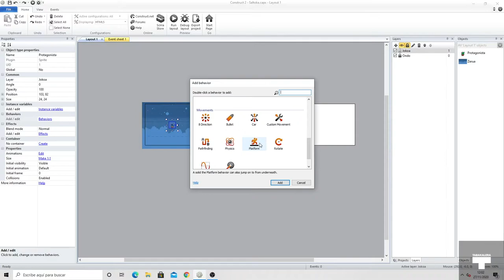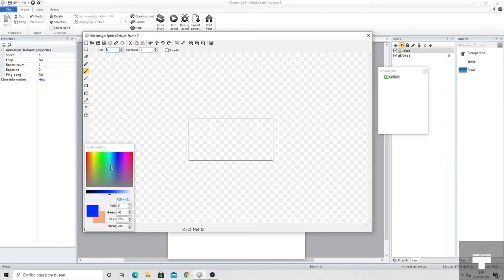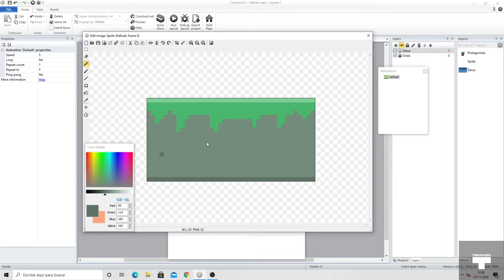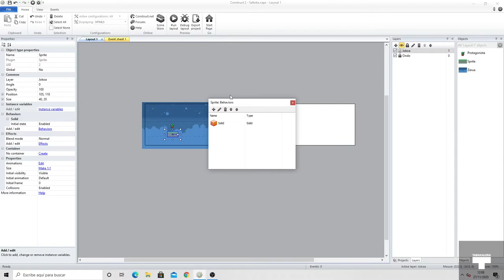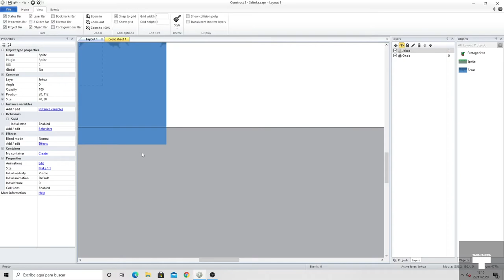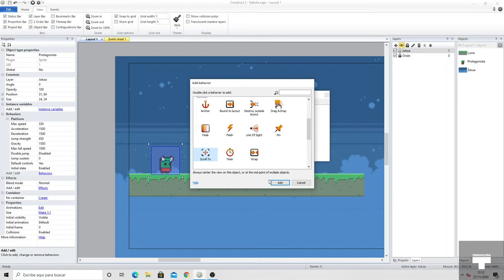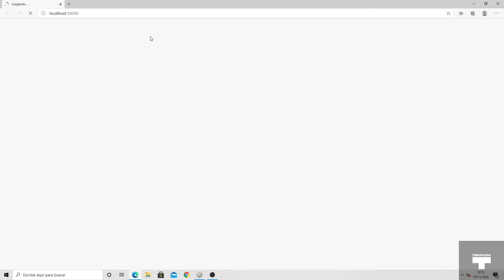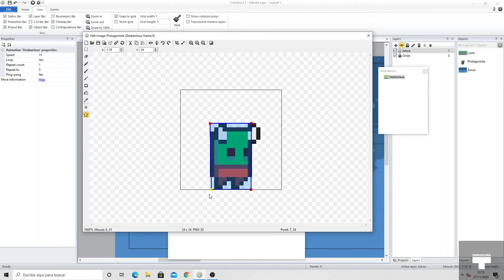Egin dezagun bideo-joko bat 3/5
Urratsez urrats gure lehenengo bideo-jokoa sortuko dugu Construct programa erabiliz.

Creacion de un videojuego paso a paso mediante del programa Construct.